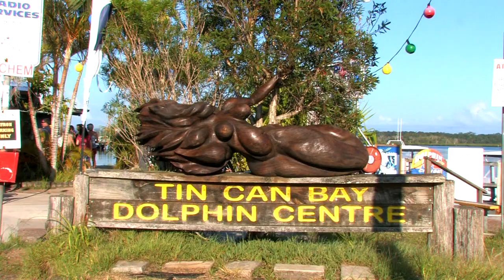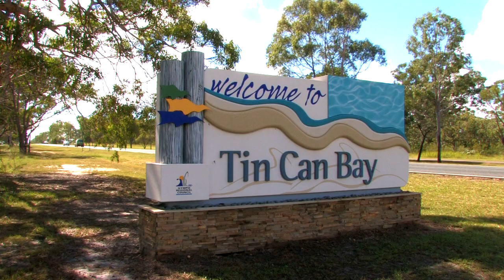Tin Can Bay Queensland Australia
Tin Can Bay is a quiet holiday destination for those who love the coast and the natural wonders of the Cooloola National Park. Located half an hours drive east of Gympie, Tin Can Bay is built on a peninsula that extends into the Great Sandy Strait, close to the southern tip of Fraser Island. The warm, shallow waters provide safe beaches for families and calm waters for recreational boating and fishing. Tin Can Bay is well known as one of the few places in Australia where wild dolphins can be hand fed in their natural environment.